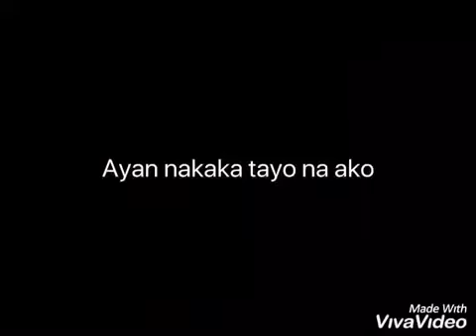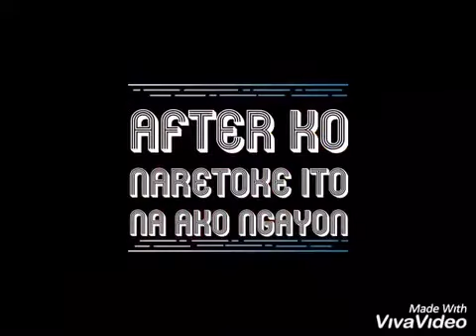funniest video before and after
super Laughtrip